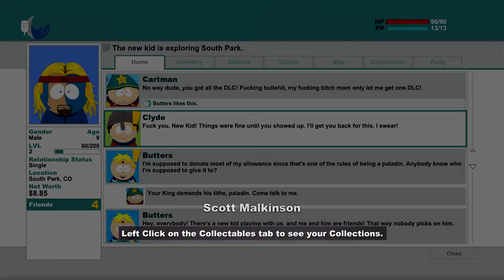Junky Plays - South Park: The Stick of Truth #2 - Fuck You Clyde !